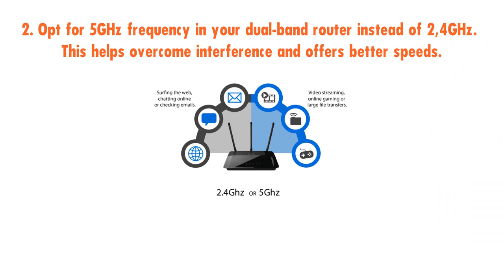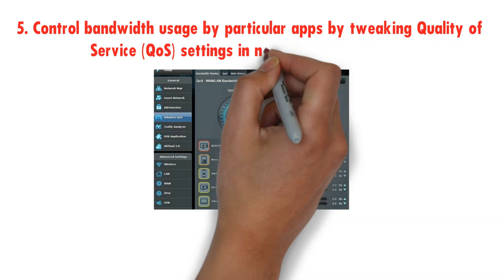8 tricks to boost your internet SPEEDS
This video will show you a very simple steps on how to boost your internet SPEEDS.
Here's the 8 tricks to boost your internet SPEEDS Video Summary:
1. Don’t ignore your Wi-Fi router. Always update your Wi-Fi router to the latest firmware.
2. Opt for 5GHz frequency in your dual-band router instead of 2,4GHz. This helps overcome interference and offers better speeds.
3. Upgrade to a mesh Wi-Fi network to need the maximum coverage and speed.
4. Don’t keep the Wi-Fi router near walls. Placement of the router in the house impacts speeds.
5. Control bandwidth usage by particular apps by tweaking Quality of Service (QoS) settings in network administration.
6. Upgrade to newer Wi-Fi routers with booster to get the most out of your internet plan.
7. Opt for external Wi-Fi antennas to boost speed and coverage for larger houses and premises.
8. Use low-cost repeaters and extenders to boost Wi-Fi coverage and speeds over a large area.